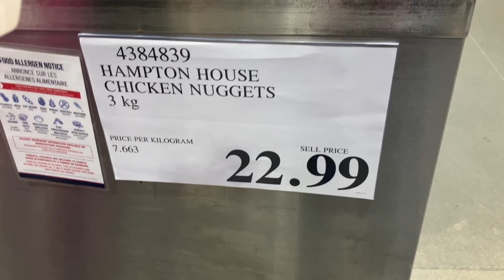This Hampton House chicken breast looks so Yummy